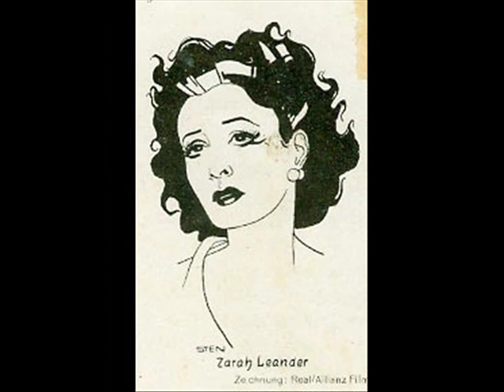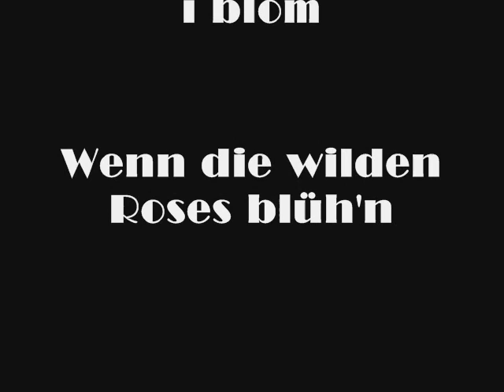Zarah Leander - Wenn die wilden rosen blüh'n (Swedish)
Franz Grothe composed this lovely song for the Zarah Leander movie "Ave Maria" (1953).

This was another melodrama in which Zarah's character, Karin Twerdy, leads a double life. To her daughter, who is at an exclusive school, she is a famed Scandinavian singer. In reality she is known as Marita, the owner of the "Taubenschlag", a cabaret in Hamburg. When her daughter falls in love with the son of a wealthy industrialist, the drama unfolds. When his father (Zarah's frequent partner Hans Stüwe) finds out her real identity and confronts her, she sells the cabaret and fakes her own death so her daughter can be happy... Of course in the end, mother and daughter are reunited and Zarah sings the Ave Maria at the christening of her grandchild...

Although Zarah Leander sang "Wenn die wilden Rosen blüh'n" frequently during her concerts, she only recorded this Swedish version in 1953. A German version was recorded later in the 1950's.

All pictures/images from personal collection